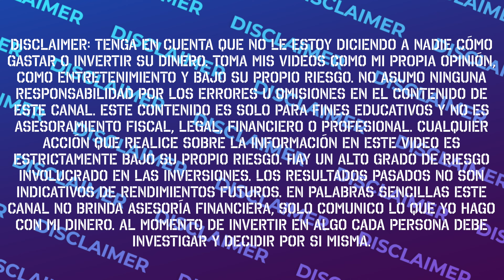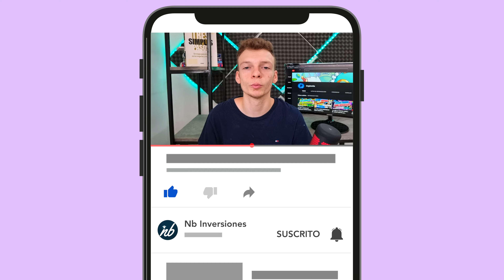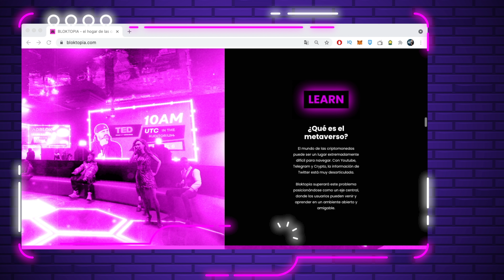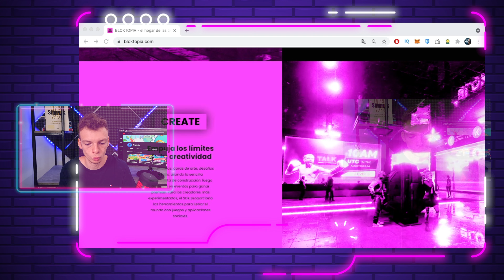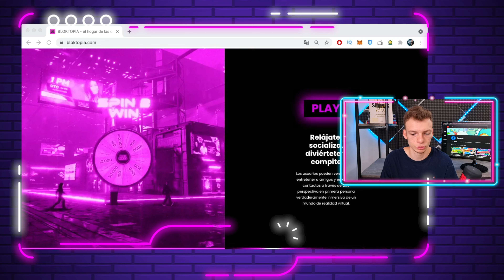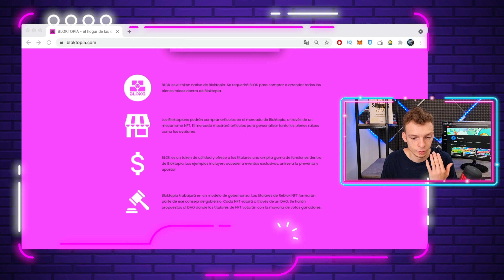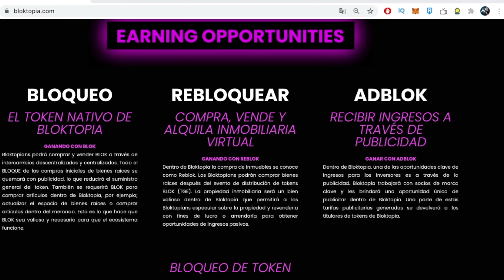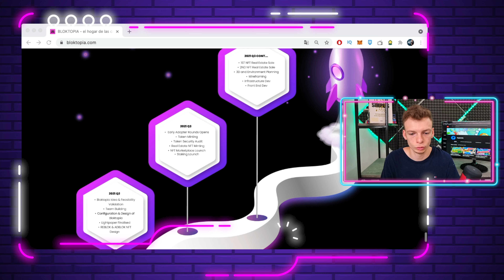QUE ES BLOKTOPIA ? TODOS HABLAN DE ESTE PROYECTO [ANALISIS COMPLETO]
Para los sorteos asegurate de estar en el canal de telegram!

Mi querido emprendedor emprendedora bienvenidos a un nuevo video, todos hablando de este proyecto, incrementos del 2000, 3000 y hasta el 6000% de qué se trata y que podemos esperar para los años siguientes ?acompáñame en este video.

00:00 Intro
00:15 Bienvenida y Sorteo
00:32 Crecimiento de la Industria
01:48 Que es el Metaverso
02:27 Qué es Bloktopia
03:20 Qué vas a poder Hacer
05:09 Qué hay en cada piso
06:32 El token
07:12 Como se adquiere
08:01 Partners
08:30 Inversores
08:54 Como Empezar
11:26 RoadMap y Redes Sociales
12:02 Conclusión

LINKS DE INTERÉS:

▶NOTIFICACIONES DE PAGO QUE ME LLEGAN TODOS LOS DÍAS, GENERÁ + DE 100 MIL PESOS TODOS LOS MESES,

DESCARGO DE RESPONSABILIDAD: Tenga en cuenta que no le estoy diciendo a nadie cómo gastar o invertir su dinero. Toma mis videos como mi propia opinión, como entretenimiento y bajo su propio riesgo. No asumo ninguna responsabilidad por los errores u omisiones en el contenido de este canal. Este contenido es solo para fines educativos y no es asesoramiento fiscal, legal, financiero o profesional. Cualquier acción que realice sobre la información en este video es estrictamente bajo su propio riesgo. Hay un alto grado de riesgo involucrado en las inversiones. Los resultados pasados ​​no son indicativos de rendimientos futuros. En palabras sencillas este canal no brinda asesoría financiera, solo comunico lo que YO hago con mi dinero. Al momento de invertir en algo cada persona debe investigar y decidir por si misma.